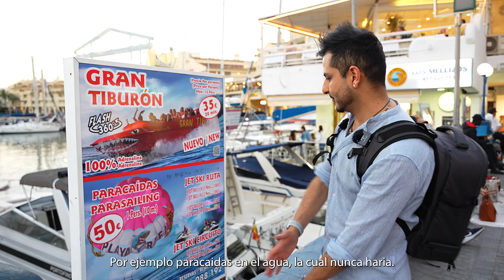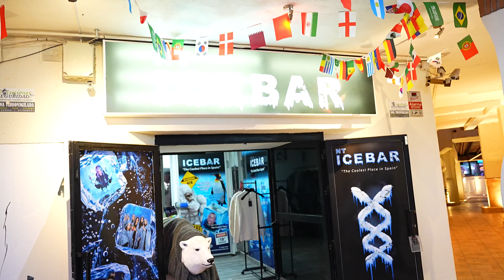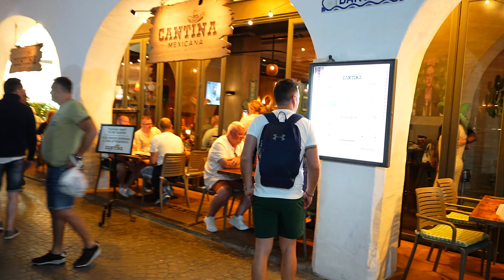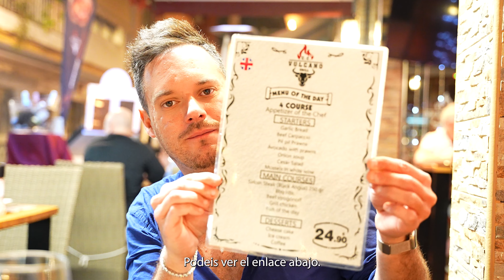Why Benalmadena is the Coolest Spot on the Costa del Sol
Benalmadena on Mediterranean coast is 18 minutes on train from Malaga airport, in between Fuengirola and Torremolinos. It is very popular with Irish and other northern European tourists.
In this video we explore beaches of Benalmadena, Butterfly park, Europe´s largest Budhist Stupa, Cable car, Parque Paloma and the award winning Marina.

Chapters:

00:34 Intro
01:15 Butterfly Park
02:30 Cable car
04:00 Castillo Colomares
05:35 Budhist Stupa
06:51 Paloma Park
07:46 Marina